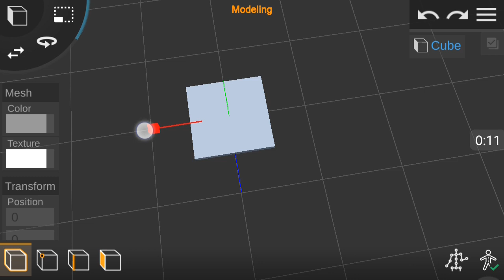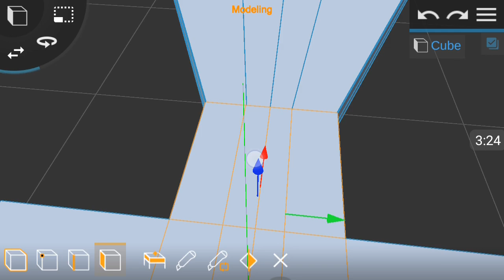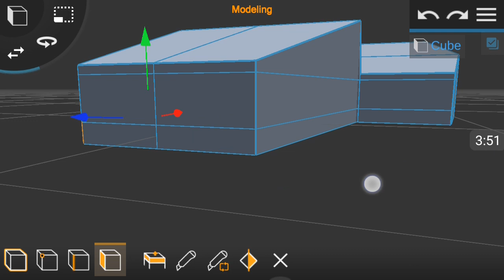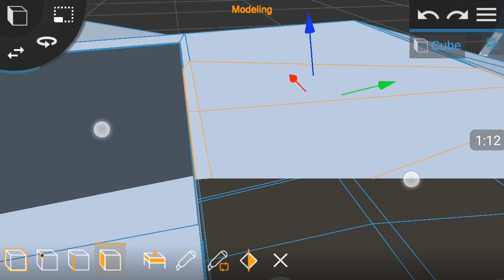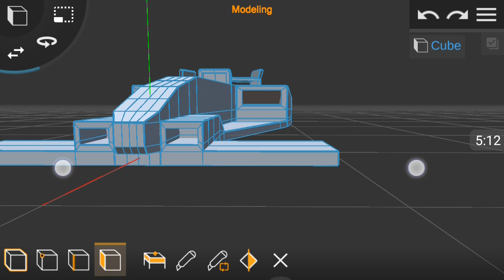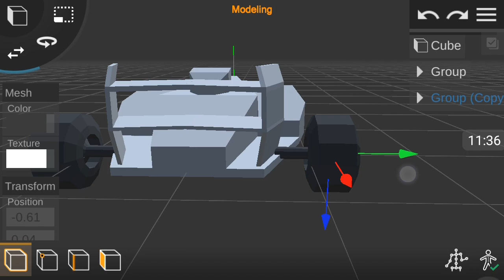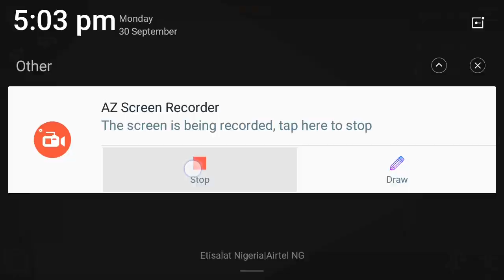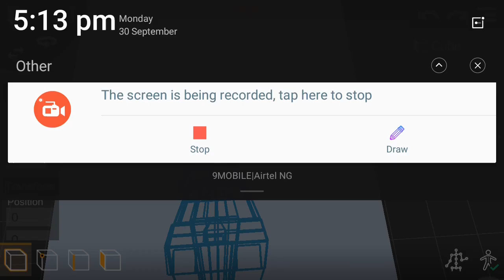Prisma 3D : Modelling a low poly formula 1 car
Hi fellows, it'd Deji again and today I would like to share with you a tutorial on how to model a low-poly formula 1 car using prisma 3D.

-- Features --

Mesh Modeling:
- Multi Select Objects, Faces or Points
- Transform Selected

How people use this App:
- 3D Modeling (similar to CAD)
- 3D Animation